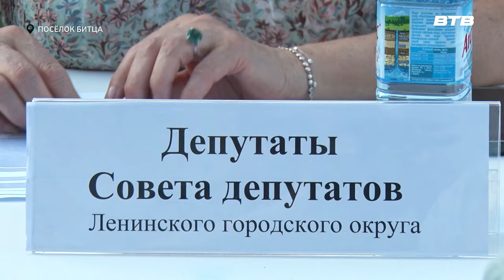ВЫЕЗДНАЯ АДМИНИСТРАЦИЯ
Глава Ленинского городского округа Станислав Каторов совместно с заместителями и депутатами провели встречу с жителями в формате «выездной администрации». Подробности  у Юлии Стафёровой.